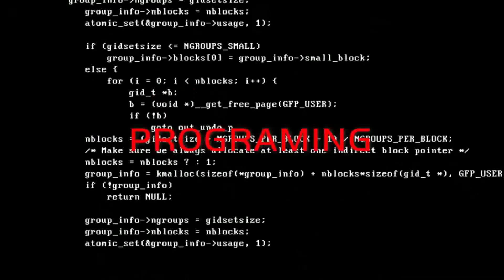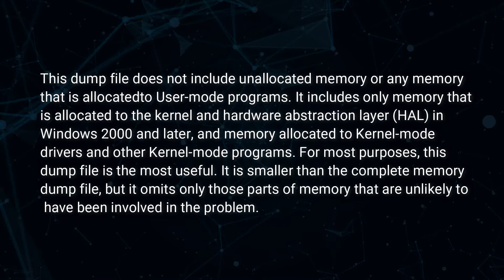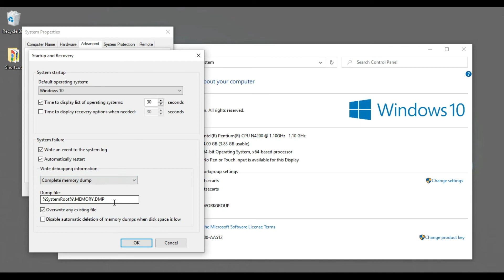How To Enable Memory Dump on Windows | iTSecArts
In this video, I will show you how to enable Memory Dump on Windows OS.